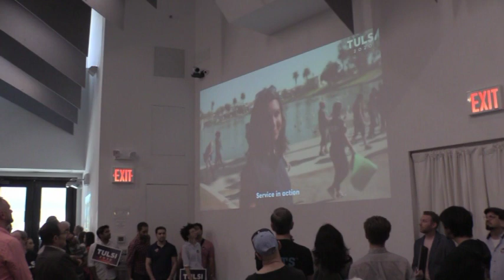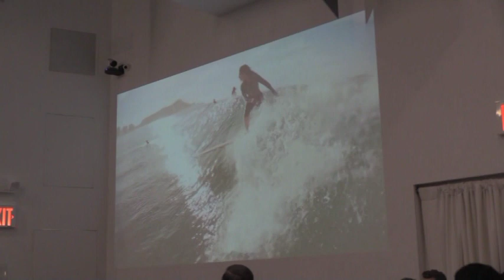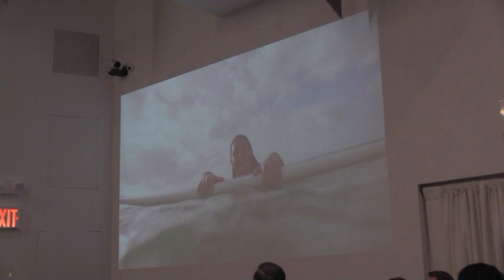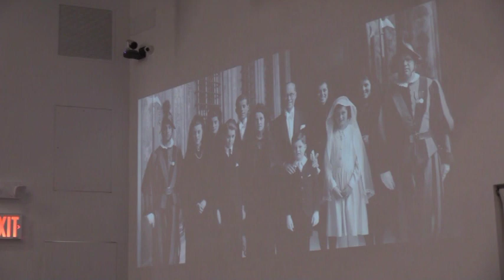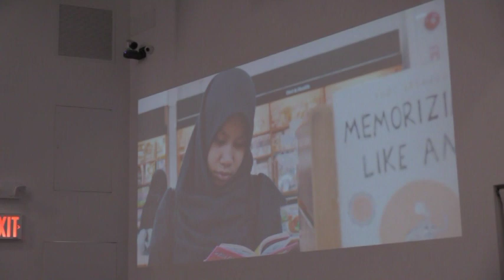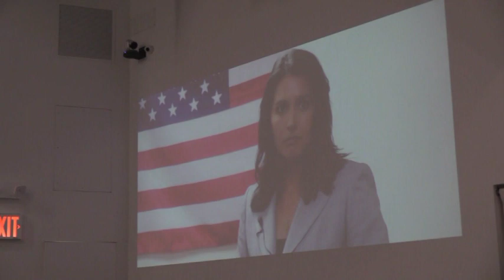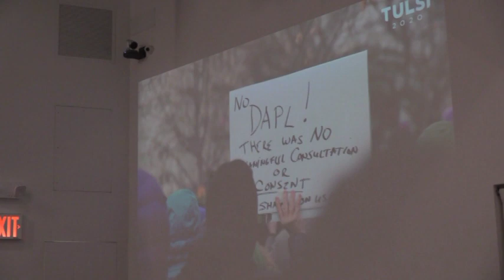Tulsi Gabbard NYC -6-8-2019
Tulsi goes to Manhattan